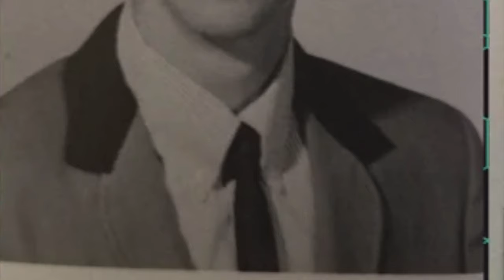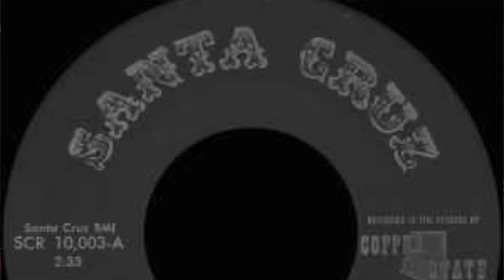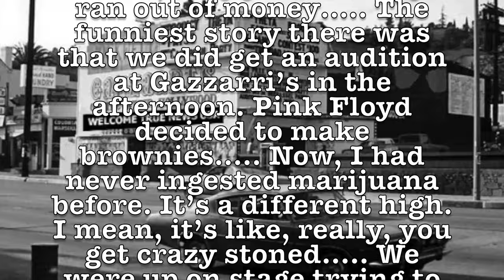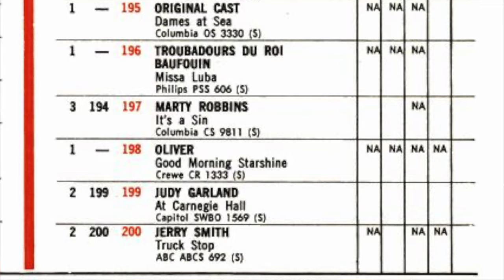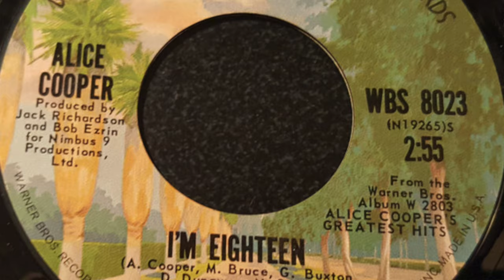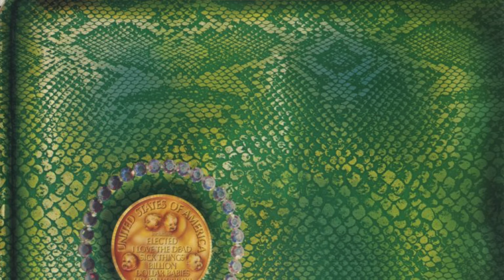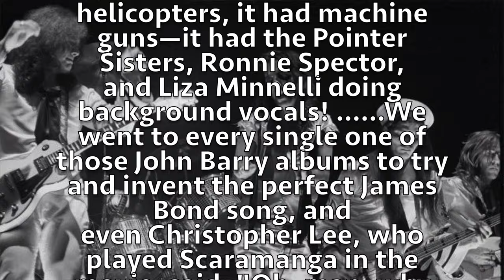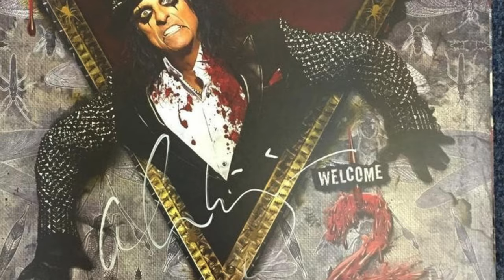Lost Bands of Yesteryear #4 - ALICE COOPER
Some of you may be asking, “Wait, this series is called the Lost BANDS of Yesteryear… why is there an episode about a solo artist?”….  Well, that’s a good question, and the answer TO it may surprise you…. The fact is that, this isn’t about a solo artist at all!….